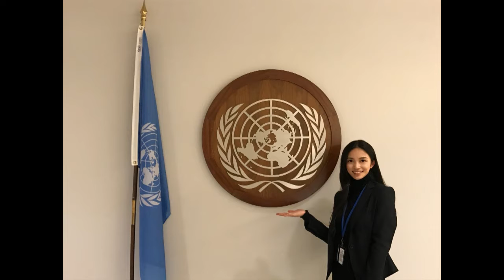NYL_WeiHe 20170622